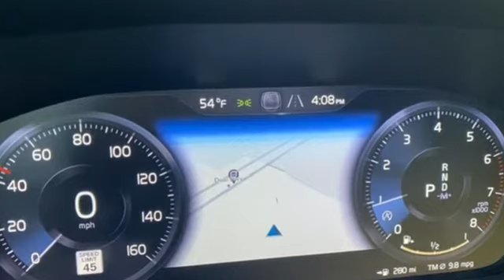New 2020 Volvo XC40 Frederick MD Hagerstown, WV R3174700 - SOLD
Year: 2020
Make: Volvo
Model: XC40
Trim: Momentum
Engine: I4
Transmission: Automatic with Geartronic
Color: Black
Interior: Blond
Stock #: R3174700
VIN: YV4AC2HK8L2209490
Recent Arrival! *BLUETOOTH*, *BACKUP CAMERA*, *NAVIGATION*, *HOMELINK*, *REMOTE START*, *SIRIUS XM*, Automatically Dimming Interior & Exterior Mirrors, BLIS Blind Spot Information System, Front & Rear Park Assist, HomeLink & Compass Integrated In Rearview Mirror, Keyless Entry w/Handsfree Tailgate Opening, Navigation System, Premium Package, Retractable Rear-View Mirrors, Wireless Charging for Smart Phone. 23/33 City/Highway MPGbrbrVolvo, the company putting people first. With a focus on Scandinavian design and human-centric innovation, our award-winning SUVs stand out on the road. Luxury, unparalleled technology, and effortless power translate to sedans that let you enjoy every mile of every journey. Our plug-in hybrid technology delivers an exhilarating drive with high performance and intelligent power. Find the Volvo of your dreams at Volvo Cars Hagerstown.

Be One!

Address:
1945 Dual Highway